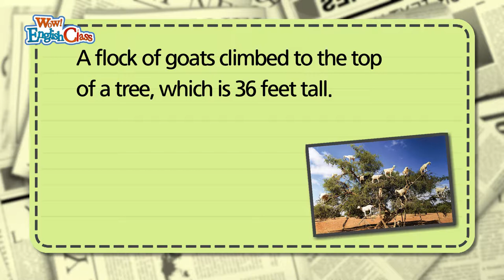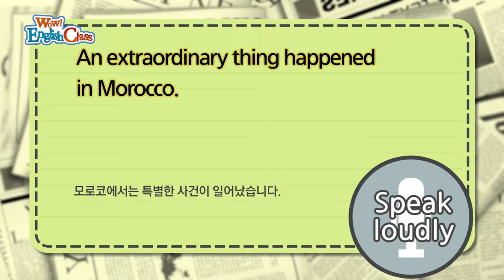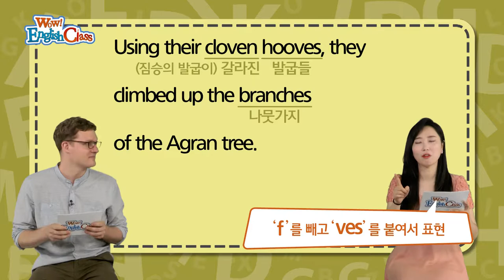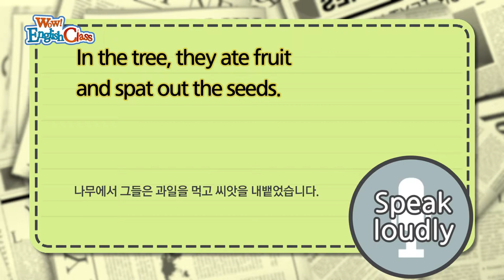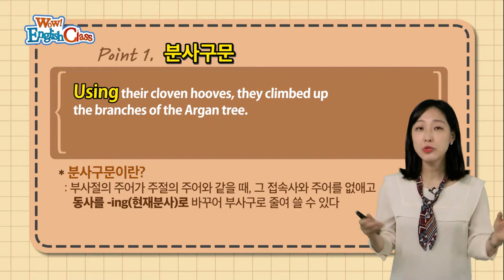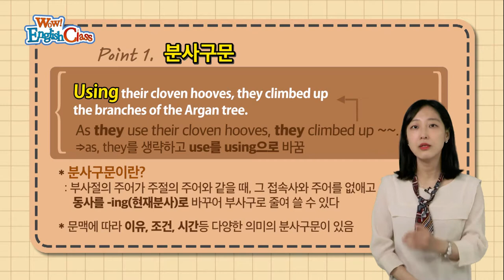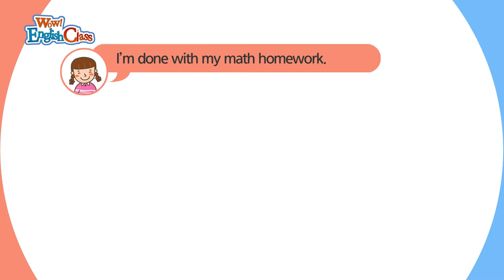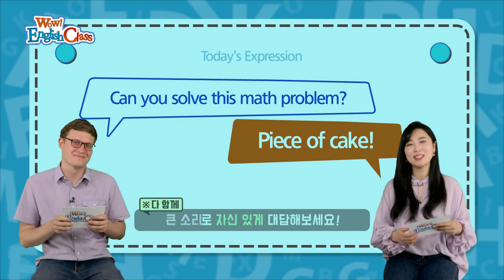타임즈코어와 함께 하는 English Class 23회